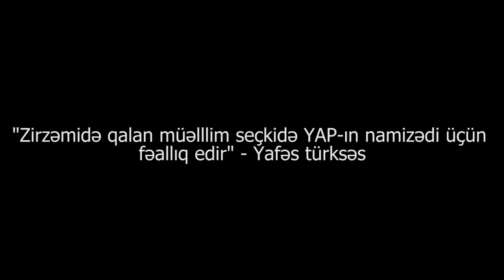"Köçkünlər siçovul həyatı yaşayır:Qarabağlılar çox müti insanlardı"-Yafəs Türksəs qarabağlılar haqda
"Qarabağlılar çox çox müti bir toplumdur, Naxçıvanlılar köçkün olsa onları 25 il onları çadırda saxlamaq olmazdı. Onlar siyasi aktiv insanlardır! 1995-ci ilin seçkisində Polad Bülbüloğlu Cəbrayıldan cəmi 11 səs yığıb deputat seçildi. Zirzəmidə yaşayan köçkün müəlllim seçkidə YAP ın namizədi üçün fəallıq edir"  -  Şair, jurnalist Yafəz Türksəsin facebook profilində paylaşdığı status cəmiyyət arasında geniş müzakirələrə yola açıb. Yafəz Türksəsin sözlərinə görə onun qohumları 25 ildir ki, çadır şəhərciyində yaşayır. Onun sözlərinə görə, işsizlikdən əziyyət çəkən çadır sakinləri ağır xəstəliklərə tutularaq ya əlil olublar, ya da dünyasını dəyişiblər.